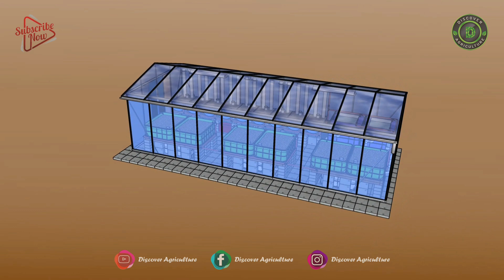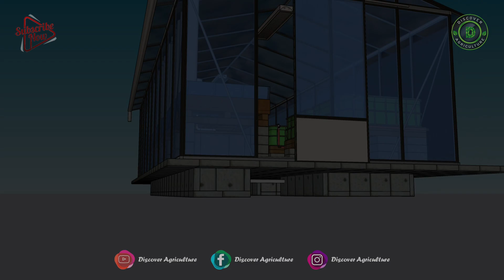Integrated Farming Aquaponics System | Commercial Aquaponic Farming Fresh Fish and Vegetables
Aquaponics is a farming method that combines the benefits of aquaculture and hydroponics. A nitrifying bacteria convert the wastes that fish produce. They then serve as an organic nutrient source for the plants. The water passes through a hydroponic plant growing section for filtration then recirculated back in the fish tank for reuse. With a natural ecosystem that recycles water continuously, an aquaponics system uses 90% less water versus traditional farming.